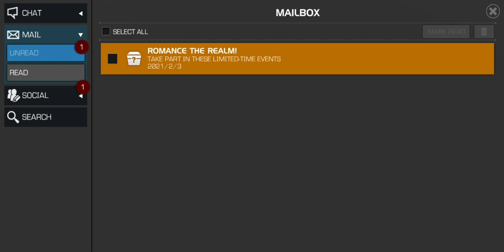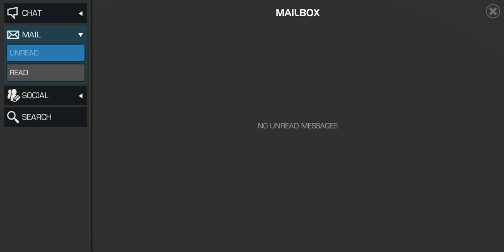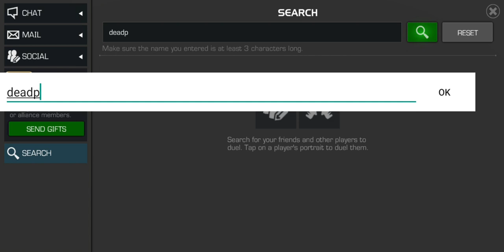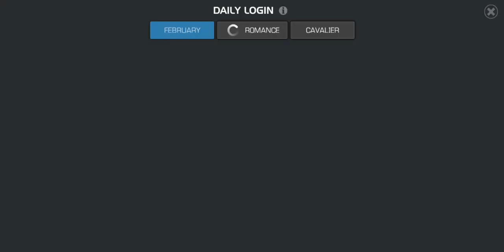February Love| Love is a battlearm 4 one| Gifting Event| Special Arena| Solo Objectives| MCOC Hindi